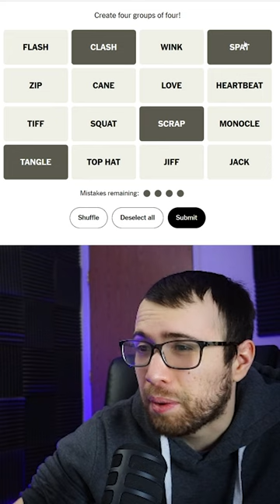MONOCLE & TOP HAT - "Connections" - April 8 (Find the Categories)